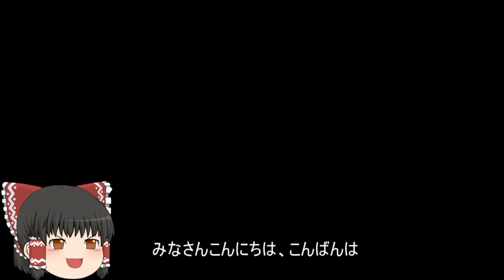機動戦士ガンダムオンライン[ゆっくり実況プレイ]（ア・バオア・クー）パート181